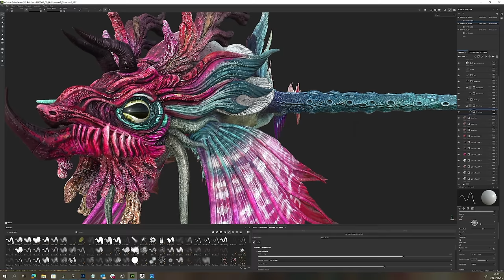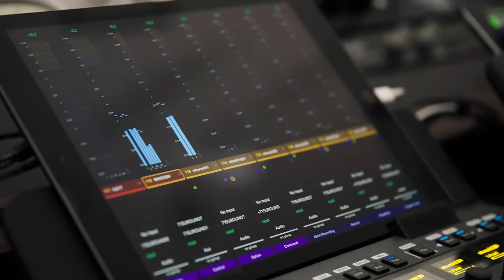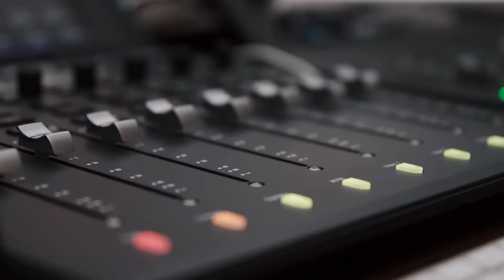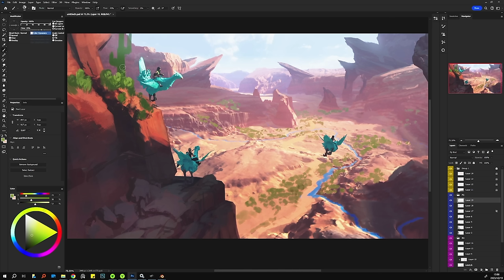Inside Final Fantasy VII Rebirth - Episode 1: Shaping the World | PS5 Games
Inside FINAL FANTASY VII REBIRTH - A look behind the scenes of the making of one of 2024's most anticipated games.

FINAL FANTASY VII REBIRTH is out now for PlayStation 5. The Unknown Journey Continues... After escaping from the dystopian city of Midgar, Cloud and his friends set out on a journey across the planet. New adventures await – prepare to sprint across grassy plains on a Chocobo and explore expansive environments.

Inside Final Fantasy VII Rebirth - Episode 1 Credits:

Naoki Hamaguchi - Director
Yoshinori Kitase - Producer
Tetsuya Nomura - Creative Director
Makoto Ise - Sound Director
Mitsuto Suzuki - Composer
Keiji Kawamori - Music Supervisor
Shintaro Takai - Art Director
Mizushi Sugawara - Environment Artwork Supervisor
Takako Miyake - Environment Director
Iichiro Yamaguchi - Lighting Director
Hidekazu Miyake - Cutscene Director
Junichi Hayashi - Cutscene Co-Director
Akira Iwasawa - Facial Director